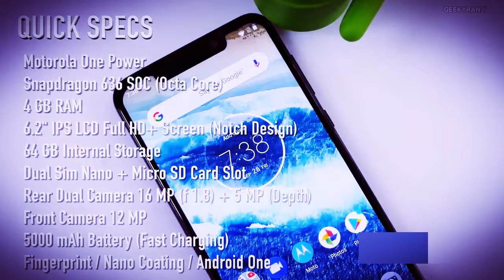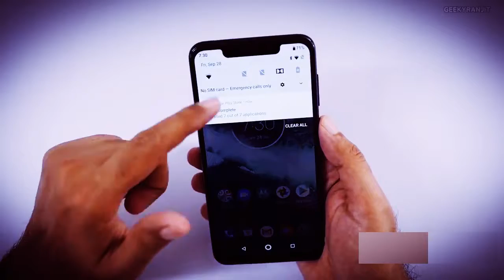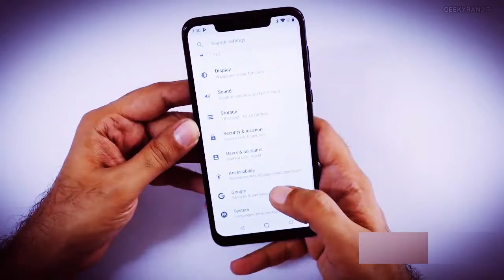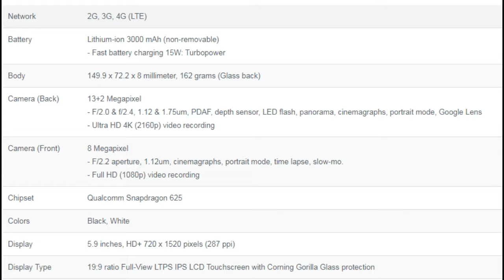Motorola One Full Specifications (Chill all time)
Motorola One Rating & Review
DESIGN - 83%
FEATURES - 82%
PERFORMANCE - 84%
PRICE - 83%
83%
Very Good!
Motorola is one of those brands that ruled the phone market with the birth of Android and even before that with its "Razr" series. But with time, they started to fall behind in the competition. We didn't see any presence of Motorola in Bangladesh in the last few years. They released Moto E4 Plus, E5 and E5 Plus at the end of 2018 which couldn't make any significant impression because of unattractive specs and pricing. But now, Motorola is finally back again with a smartphone worth checking out. Motorola One is by all mean one of the most competitive mid-range smartphones in the current Bangladeshi market. Let us see why.

Motorola One comes with Android One version most probably which is why the model is named like this. Android One means OS and security updates for three years which is excellent news. Furthermore, We don't have any extra layer of UI which makes the OS runs much smoother and faster with simplified experience. The design looks trendy. Gorilla glass protects front side and the back side is also made of glass which gives a somewhat premium feel. 5.9-inch sounds just like a perfect fit for the hand. The quality of LTPS IPS LCD display is admirable. But the display is an HD+ which is in our eyes the only disadvantage of this phone. A Full HD+ display could make this device people's favorite. But nothing to complain about the colors, viewing angle and under sunlight view.

Motorola One comes with a Snapdragon 625 chipset with 4 GB RAM and 2 GHz octa-core CPU. It sounds exactly as what you would wish for the budget. The power-efficient chipset, HD display, Android One and Motorola's fine software optimization will make the 3000 mAh battery much stronger as well. You can easily go through the day. Moreover, we have got the "Turbopower" fast charging. Motorola describes it as 6 hours of power for 20 minutes of charging. Adreno 506 GPU is decent in this price range and you may not have any lag while playing any regular games. Excellent performance with precise and intelligent optimization gets a big thumbs up from us.

Both front and back cameras are fine for casual mobile photography with creative touch. The resolution won't be super premium, but the daylight shots will look clear and authentic with a fair amount of details. Night shots will have some noise which is usual in this price range. The creative "spot color" feature will let you keep one single color in the photo and turn everything else black and white which is a pleasant feature. Cinemagraph, Google Lens, Bokeh etc. are also included as advanced camera features. 4K video recording is a fine positive of this gadget as well.

We have also got USB Type-C, Dual SIM, FM Radio, fingerprint, Dolby audio, splash resistant body (means it can handle light water but may get harmed under heavy water) etc. features. Overall, it gets a very good impression from us.